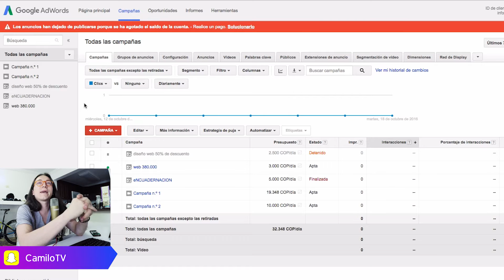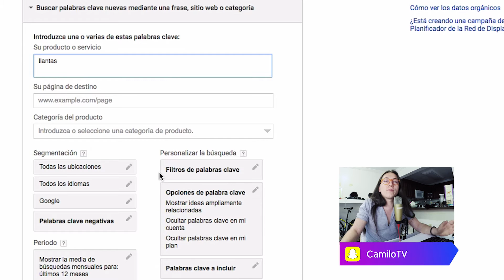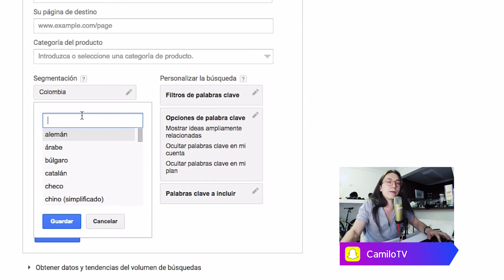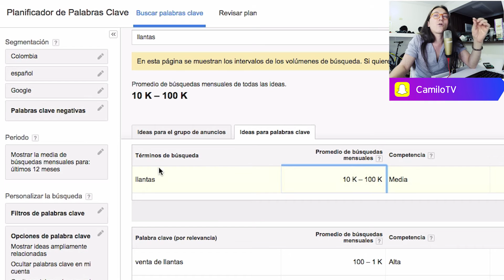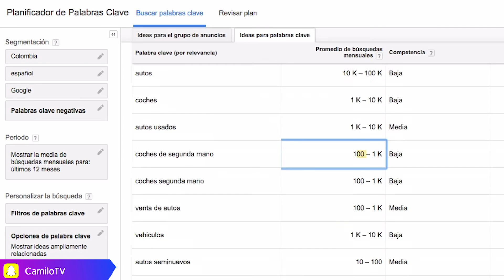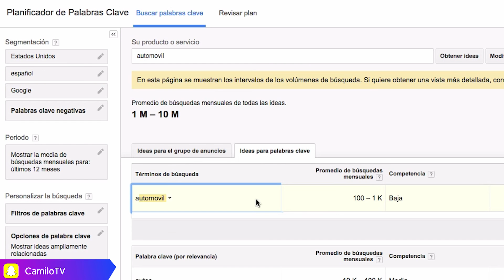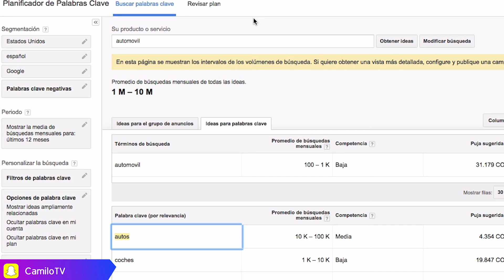Cómo mejorar el posicionamiento web (SEO) de tu blog - Google Adwords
Registrarte aquí al [CURSO GRATIS] "Cómo mejorar tu posicionamiento web"

Compartimos contenidos, videos y respuestas  a todos tus comentarios, eres libre totalmente de unirte aquí:

Aprende a identificar que palabras son importantes en tu pais y cuantas busquedas reciben  con google adwords

Google Adwords es la herramienta con la que google hizo todo su dinero, nos pertime crear publicidad para aparecer en los primeros resultados de busqueda de su buscador. Tambien nos permite poner publicidad en webs asociadas.

Canal por Camilo Barbosa TV